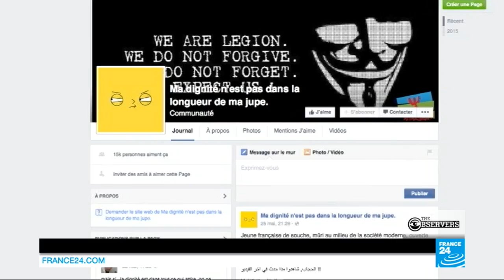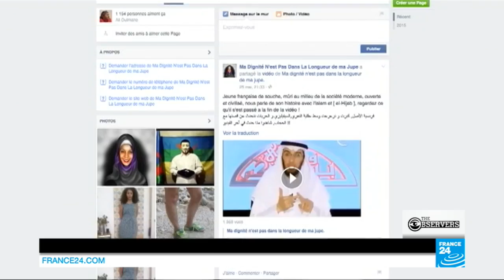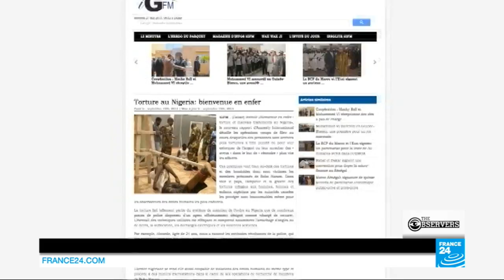Women bare their legs in Algeria, and a suicide bomber attacks Shiites in Saudi Arabia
A weekly news show produced with photos, videos and personal accounts from France 24 Observers around the world - all checked by our staff here in Paris.

Sofia Djama, one of Observers from Algeria, has spent this month collecting pictures of people's legs. She put up a page on Facebook called "Angry Legs" after a law school student in the capital Algiers was banned from an exam because her skirt was deemed to be too short.

Our Observer Mohammed lives in Qatif in Saudi Arabia, and was there when a suicide bomber blew himself up at a Shiite mosque, killing more than 20 people. Qatif has the highest concentration of Shiites in the predominantly Sunni kingdom. Even though the Islamic State group claimed responsibility for the bombing, the first people the locals blamed were the Saudi authorities.